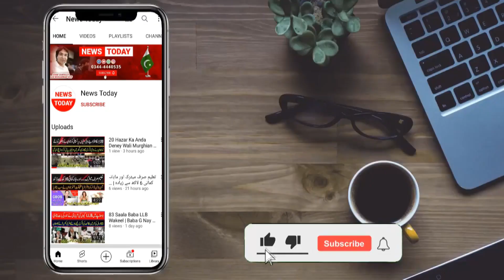Pari Ghr Jane Pr Irtaza But , AD Malik Me Bada Muqabla | Ek Dosry Pr Tot Pady Toba Toba Kra Di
Anchor / Host: Mian Muhammad Asif
Cameraman: Chaudhary
Production: Team News Today

Thnaks!